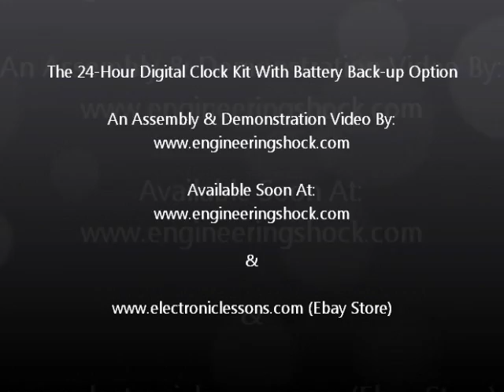The 24-Hour Atmel Digital Clock Kit With Battery Back-Up Option